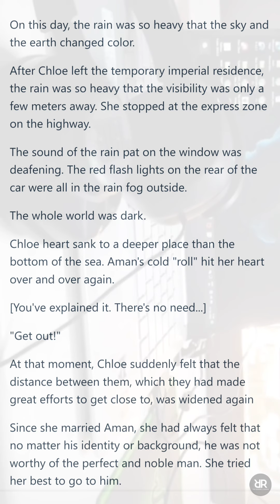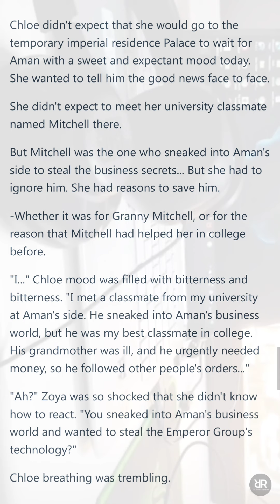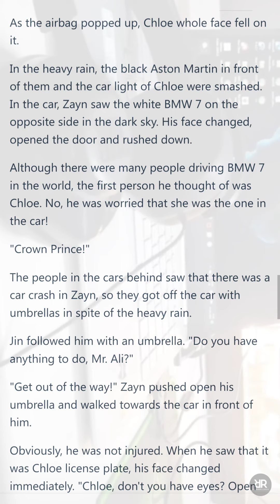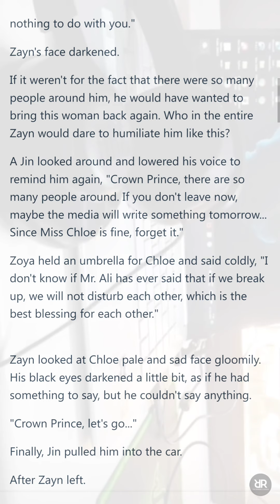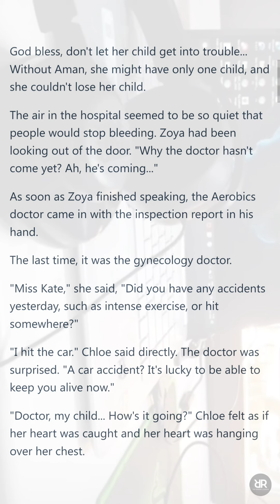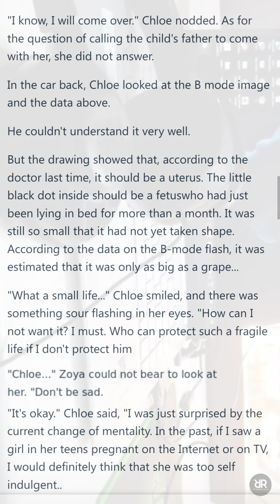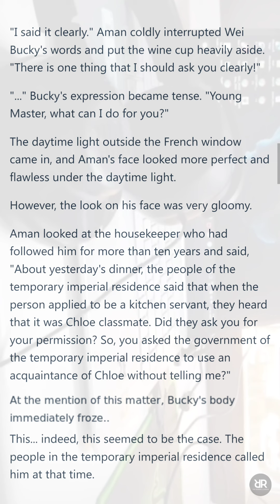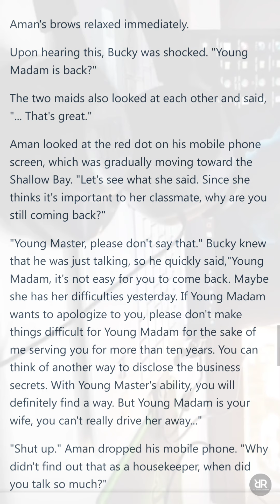Billionaire's One Night Stand (CHAPTER 191-195) | Novel Sky